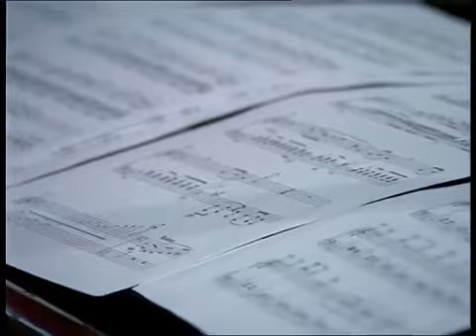Yakiv Tsvietinskyi - "Grandfather's Accordion"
Solo piano piece by Yakiv Tsvietinskyi